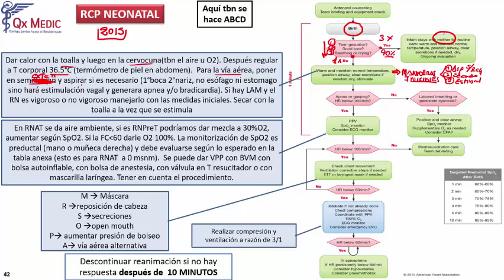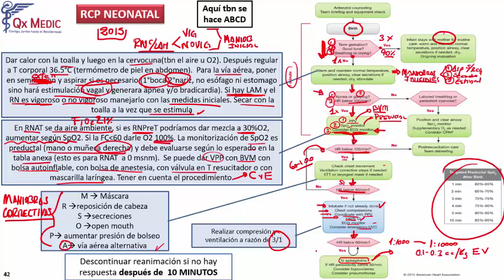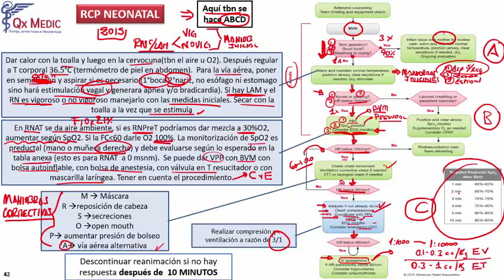1 RCP NEONATAL